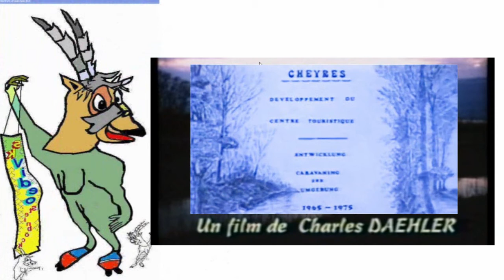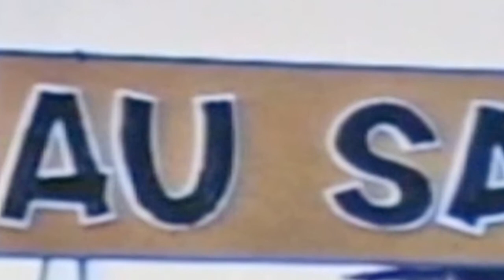Cheyres Anfänge des Caravaning sous la gare Teil 2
Les débuts du "caravaning sous la gare" à Cheyres (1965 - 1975)
Adapté par Walter F. Steinböck en 2 parties. Partie 2:env. 8 minutes.
Le film original de Charles Daehler, d'une durée d'environ 70 minutes, montre des moments impressionnants de l'époque pionnière du "caravaning sous la gare" à Cheyres (et aussi à Gletterens) de 1965 à 1975. Il a été mis à la disposition de "l'association des copropriétaires du caravaning 'sous la gare'". Comme il s'agit d'une documentation d'une valeur historique non seulement pour le "caravaning", mais aussi pour la jolie commune de Cheyres, ce film a été raccourci et retravaillé pour être rendu accessible au public. C'est pourquoi les séquences sur les travaux à Gletterens et sur la Fête des Vignerons n'apparaissent pas.